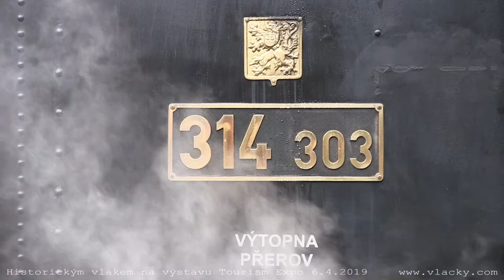Historickým vlakem na výstavu Tourism Expo Olomouc 6. 4. 2019